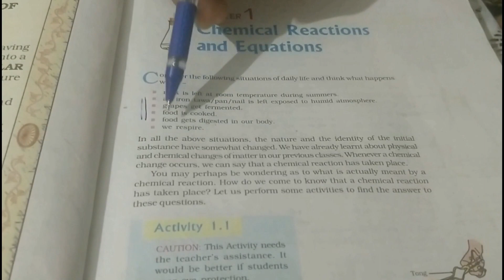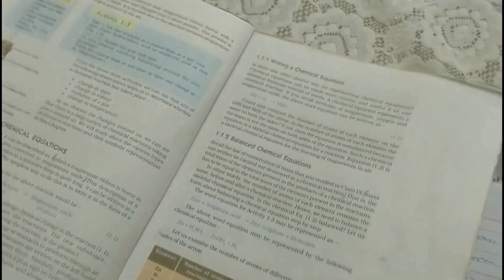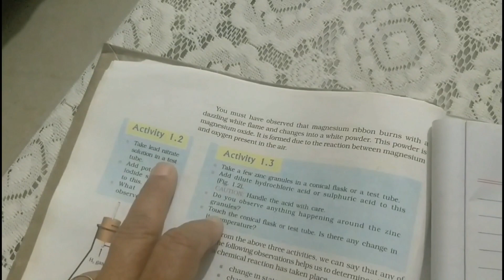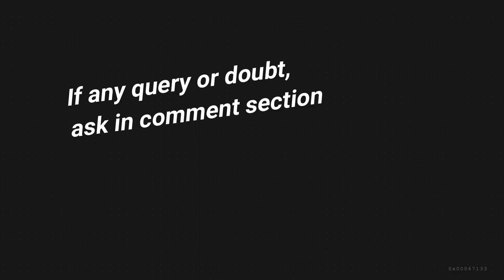CBSE Class X| Chapter 1 Part 1 | Chemical Reactions & Equations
Hello Students,

This is part 1 video of chapter 1 of your Science curriculum. I will be teaching all chapters here now for Class X.

Thanks!

Teacher Nandi